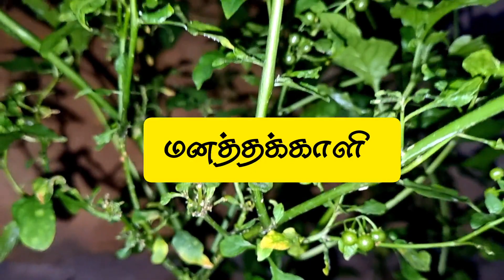முயலுக்கு முக்கியமான Dewarming பசுந்தீவனம் | Muyal Valarpu in tamil | muyal pannai Rabbit Farm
Any Channel (paid) Promotion Contact

RS Village Vlog